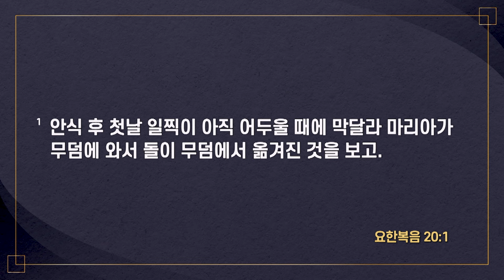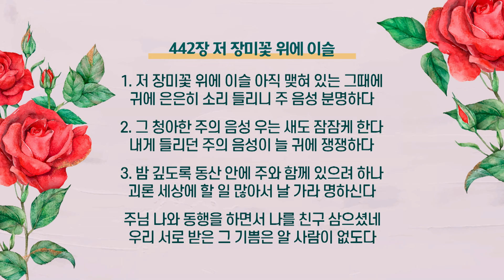[2024-03-31 | 부활주일예배 설교] 랍오니여! / 유진소 담임목사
호산나교회 | 2024년 3월 31일 부활주일1부예배 설교

제목 : 랍오니여!
본문 : 요한복음 20장 11절~18절
설교 : 유진소 담임목사